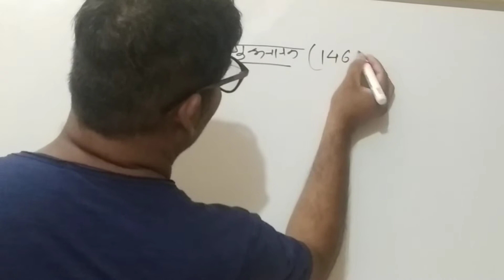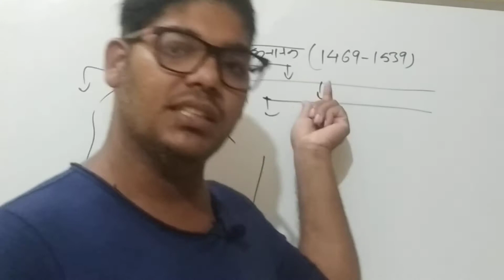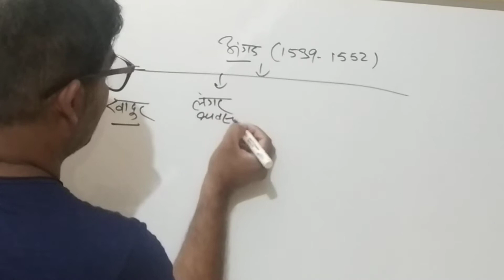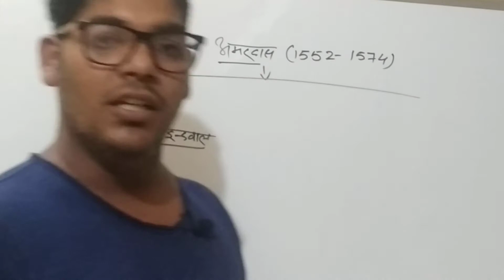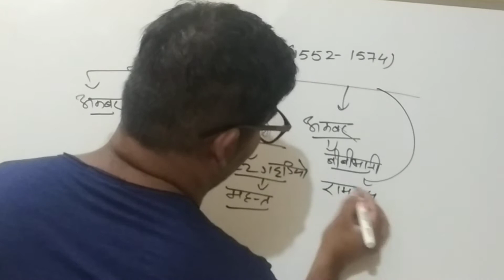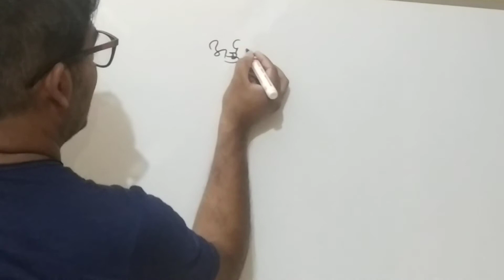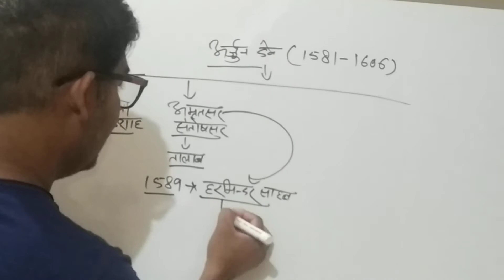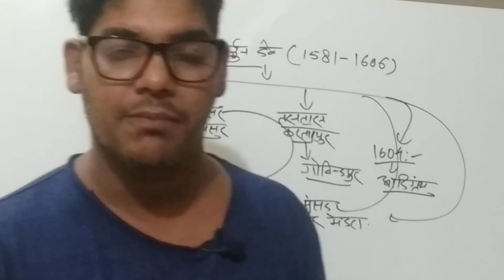modern history lecture -24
इस लेक्चर में हम सिख गुरुओ के बारे में पड़ेगे जिसमे गुरुनानक जी , गुरु अंगद, गुरु अमरदास, गुरु रामदास, और गुरु अर्जुनदेव के बारे में बताया गया ह